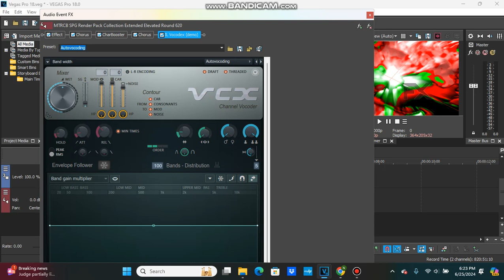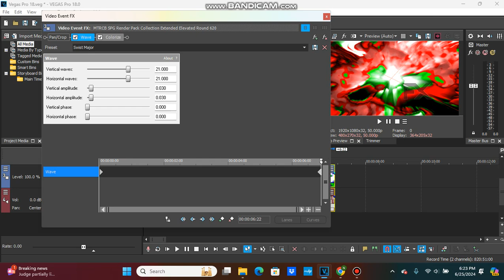(NEW EFFECT) How To Make ABABPFVM1253 Swist Major